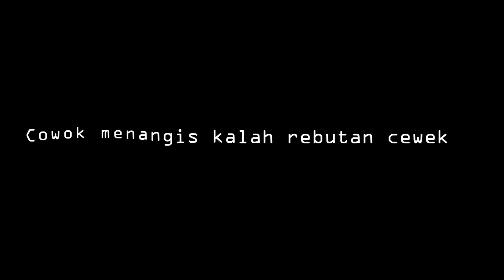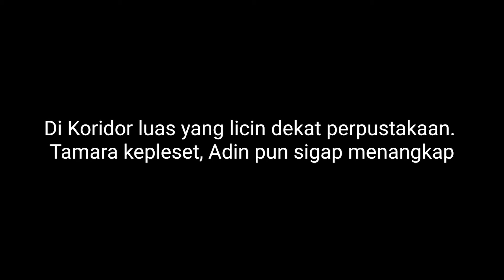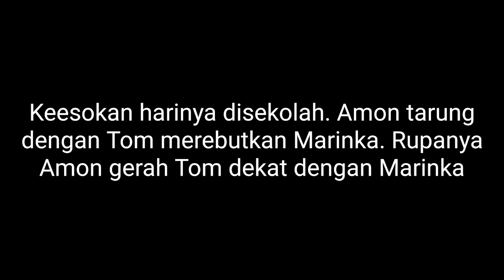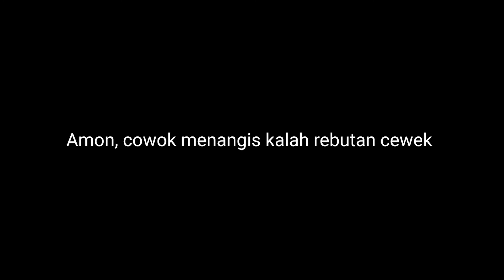Cowok Menangis Kalah Rebutan Cewek | Episode 2 | GLMM Gacha Life Indonesia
Gacha story id
Gacha terbaru
Gacha lucu
Gacha romantis
Gacha life Indonesia terbaru
Gacha Indonesia terbaru
belajar membuat animasi gacha